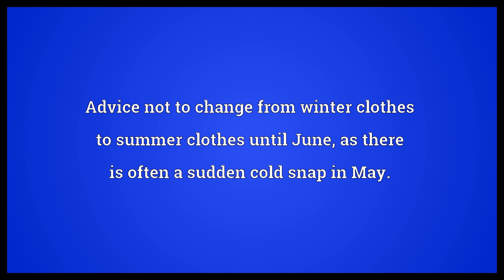Ne'er cast a clout til May be out Meaning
Video shows what ne'er cast a clout til May be out means. Advice not to change from winter clothes to summer clothes until June, as there is often a sudden cold snap in May..  Ne'er cast a clout til May be out Meaning. How to pronounce, definition audio dictionary. How to say ne'er cast a clout til May be out. Powered by MaryTTS, Wiktionary